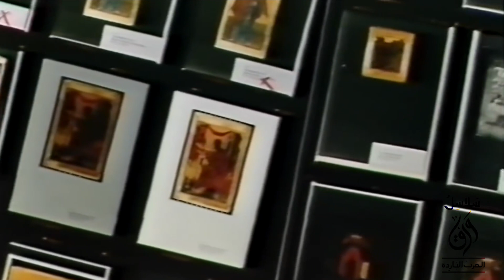حال الديانات في روسيا و الإتحاد السوفيتي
‎00:00 مقدمة
‎00:30 الأمير فلاديمير
‎02:45 الأرثوذكسية
‎06:12 الدين في العصر الشيوعي
‎09:50 قمع الدين
‎11:50 عهد ستالين
‎13:20 إستمرار الدين
‎14:35 بعد الإتحاد السوفيتي
‎16:37 عهد يلستن

في حلقه اليوم سنتعرف على اصل الديانه في روسيا و حالها طوال تاريخها وصولا للاتحاد السوفيتي

قناه ورق هي قناه ثقافيه تاسست في عام 2019 و تهدف لنشر المعرفه في مجالات مختلفه

نطرح قصص من التاريخ و نتكلم عن التقنيه و الثقافه و نطرح ايضا ملخصات للكتب

نقدم حلقتين كل إسبوع و نحاول تغطيه المواضيع التي تهم المتابعين

ساهموا بنشر الوعي و المعرفه من خلال نشر القناه في جميع وسائل التواصل الاجتماعي

و تستطيع ايضا الاشتراك في البودكاست الصوتي الخاص بالقناه و التي تحمل اسم ورق كاست